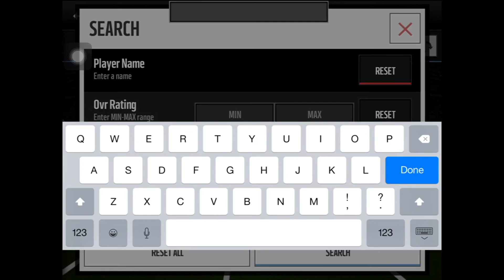Flashback Pack Opening! Madden Mobile 16!